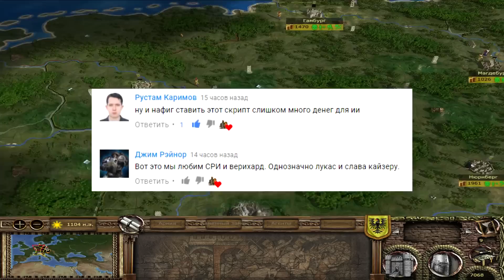Булатная Сталь 2.1.5 - СРИ #3 Милан и Прага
►Новая Булатная сталь 2.1.5, множество вкусных скриптов и широчайшая регулировка игры под свои потребности. Возглавим СРИ и постараемся привести рейх к полному доминированию над европой!!!